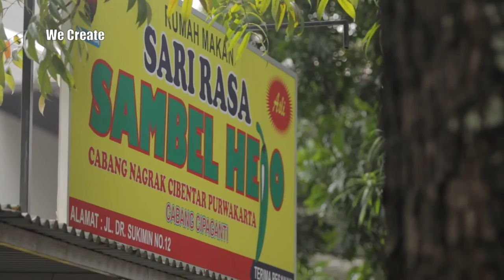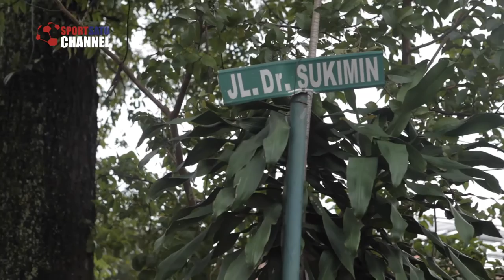Makan Siang di Sambal Hejo Milik Tony Sucipto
Wawancara Tony Sucipto di Restorannya ini pernah ditayangkan Sportsatu Channel di Bola Indonesia (K-Vision ch. 113).

Saksikan Sportsatu Channel di Bola Indonesia (K-Vision ch. 113) setiap hari Jumat pukul 22.00 WIB serta tayangan ulang pada Minggu pukul 12.00 dan Selasa pukul 19.00 WIB!